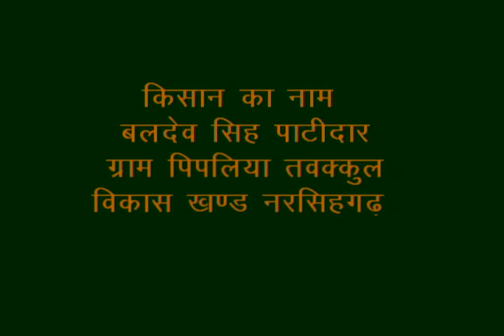cultivation of apple bear